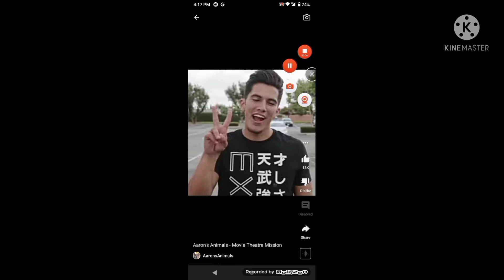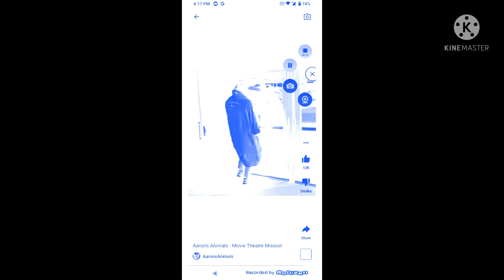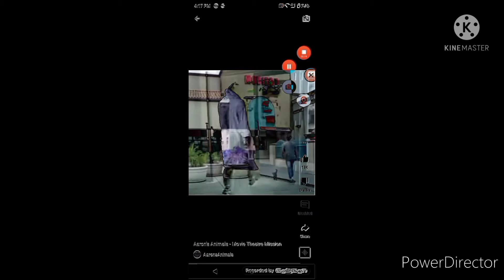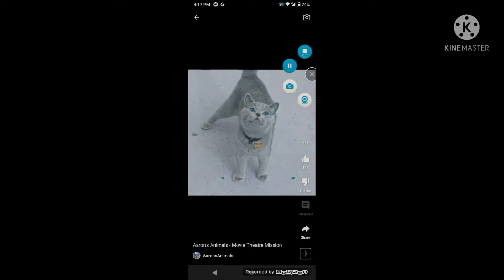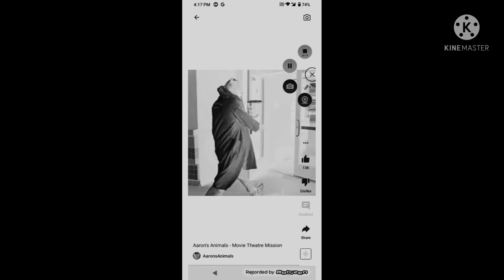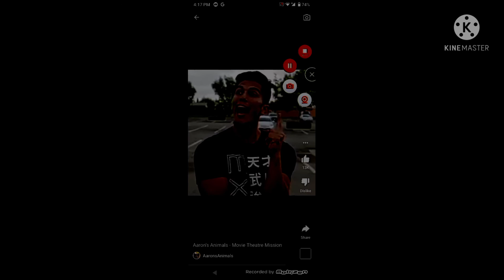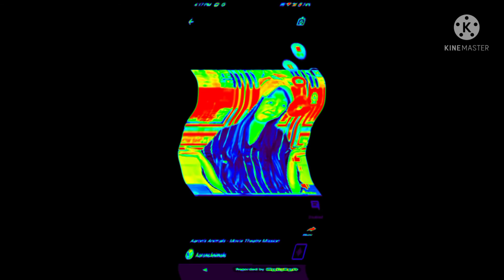Preview 2 effects Sponsored